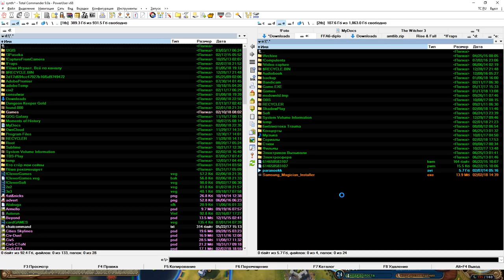Мапуче против всех! Серия №7: Хитрая жопа (Ходы 128-143). Civilization VI: Rise & Fall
Итак, первый FFA-сериал с дополнением Rise & Fall. Партия на восьмерых и, чтобы в партии были все новые нации, мы их просто рандомом распределили между собой. Мне достались индейцы Мапуче, а против меня Кри, Корея, Нидерланды, Зулусы, Шотландия, Грузия и Монголия. Так как мы все с вами ещё разбираемся с вышедшим дополнением, то обязательно отмечайте в комментариях мои ошибки и подсказывайте, как надо было играть правильно!